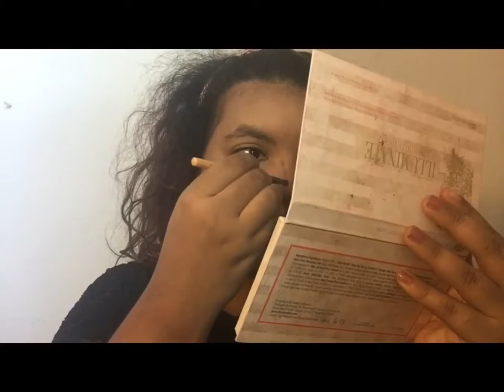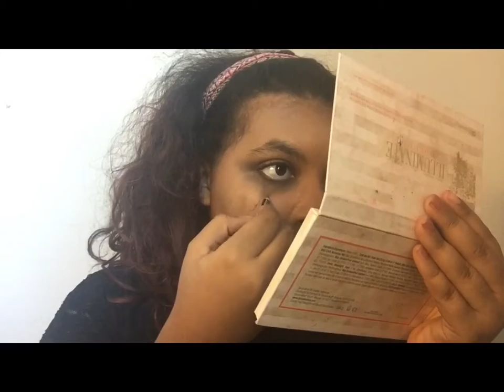Vampire make up Tutorial